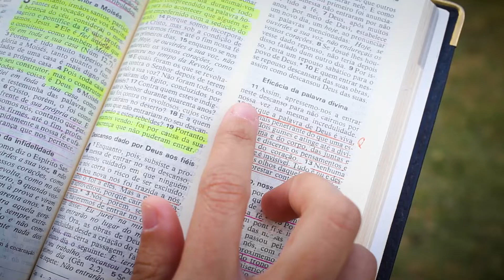A palavra é viva e eficaz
Por sua palavra somos guiados a tocar os corações